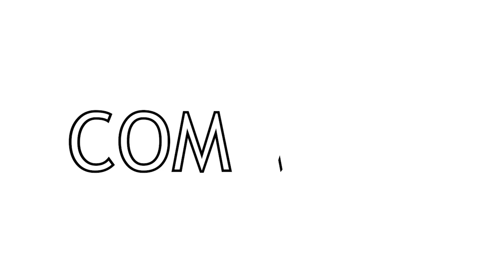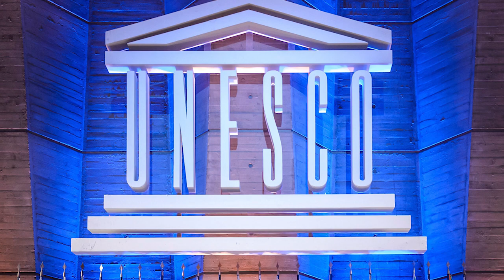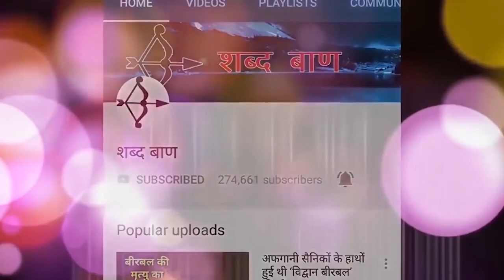भारत की 10 सबसे प्रसिद्ध किले/ Famous Forts Of India.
नमस्कार दोस्तों वैसे तो पूरी दुनिया जानती है कि भारत के वीरों की भूमि रहा है और उन की वीर गाथाएं बताने के लिए अनेकों चीजें आज भी मौजूद हैं उनमें से सबसे मजबूत और सटीक चीज है भारत में निर्मित के लिए भारत में किस तरह वीर अपनी रक्षा के लिए किले का निर्माण करते थे और किस तरह से दुश्मन को घर आ जाए कर खुद का बचाव करते थे ऐसे ही किलो से जुड़ी बहुत सारी कहानी आपने सुनी होंगी परंतु आज हम आपको भारत के उन 10 किलो के बारे में बताएंगे जो सबसे प्रसिद्ध किले हैं जैसलमेर किला, मेहरानगढ़ किला, चित्तौड़गढ़ किला,कुंभलगढ़ किला, लाल किला आगरा, लाल किला दिल्ली, ग्वालियर किला ,पन्हाला किला, कांगड़ा किला हिमाचल प्रदेश,गोलकोंडा किला,इन किलो से जुड़ी ऐतिहासिक घटनाएं और 1 किलो का इतिहास क्या है यह जानने के लिए आप हमारी वीडियो को पूरा देखें धन्यवाद जय हिंद जय भारत...

For More videos plz type shabd baan on You tube..